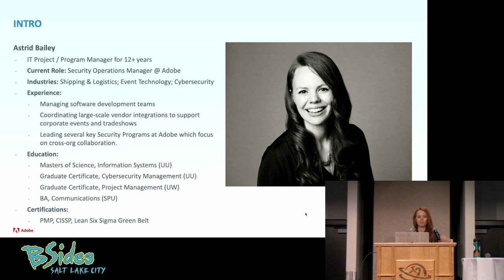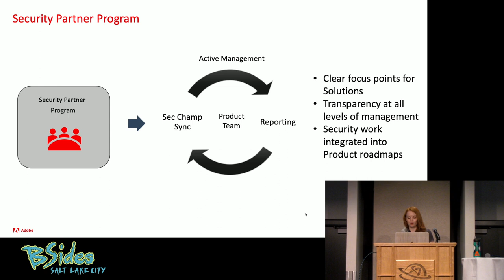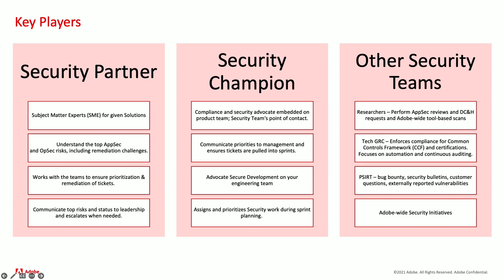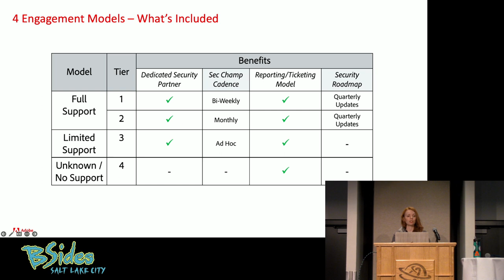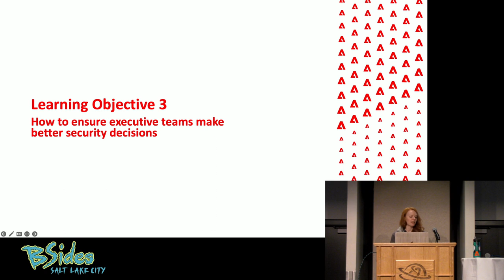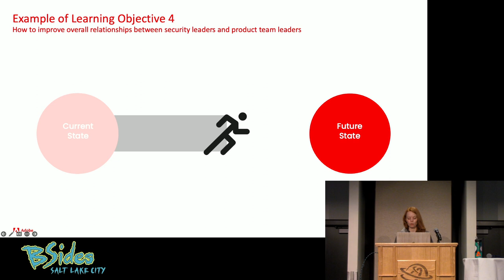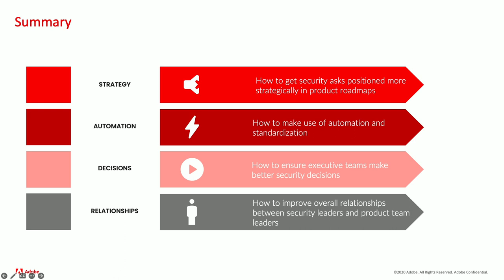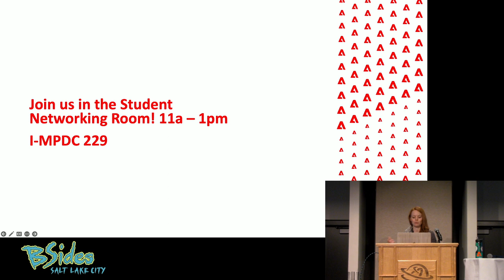BSidesSLC 2022 - Stronger Relationships between Security and Engineering Teams - Astrid Bailey